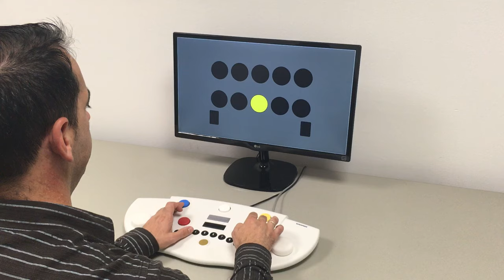MPU - Einblicke in die MPU 051164680142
Medizinisch-Psychologische Untersuchung – Die Reaktions- und Wahrnehmungstests werden an speziellen Computern, welche die Konzentration, die Reaktion und die Ausdauer der Probanden messen.
Für den vierminütigen Test sind meistens fünf farbige Bedienungselemente, zwei Tasten mit akustischen Signalen und zwei Pedale für jeweils einen Fuß zu bedienen. Die Tasten leuchten in den Farben Gelb, Blau und Grün. Zudem sind Hoch- und Tieftöne als Signale zu hören. Je nach Anzeige oder Klang muss der Teilnehmer neben den Bedienungs-elementen für die Hände auch das linke oder rechte Fußpedal drücken. Die Abfolgen werden stetig weiter beschleunigt. Fehler und Auslassungen werden registriert.